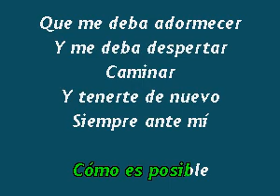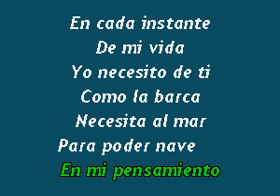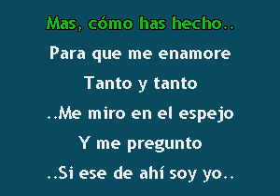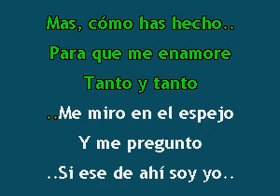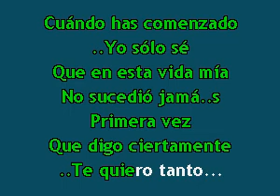Karaokanta - La Rondalla De Saltillo - Cómo has hecho